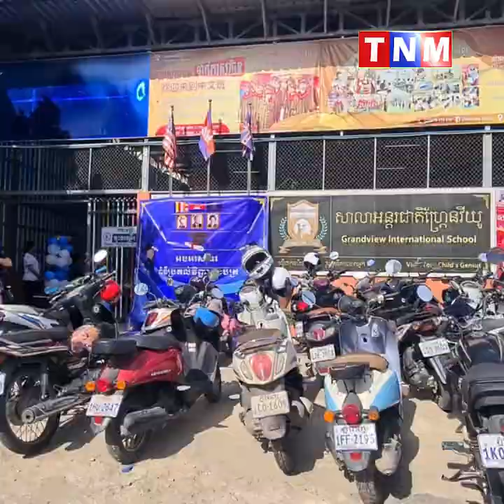ពិធីដ៏អស្ចារ្យសម្រាប់សិស្សានុសិស្ស នូវវគ្គបញ្ចប់ឆ្នាំសិក្សា នៃសាលារៀនហ្គ្រែនវីយូ